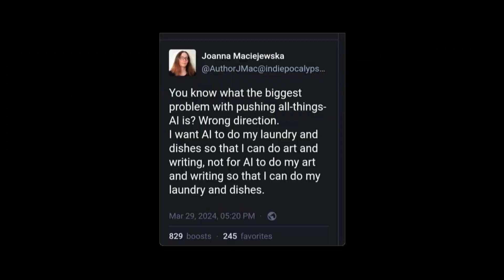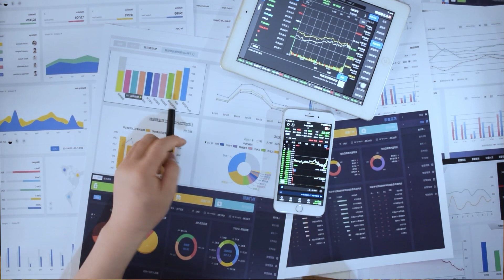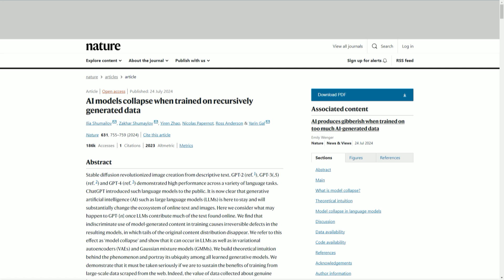Artificial Stupidity: Your amazing AI future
When you imagine your future with the amazing technology of AI, chances are it doesn't look like what's happening today. In fact, it's not even close. If you're sick of hearing about AI while lamenting the lack of actual, cool uses for it, you're not alone. On top of that, it's getting pretty bad out there: from power problems to money problems to 'model collapse', AI is on the road to changing... well, nothing at all, actually! It's pretty much a mess.

Links mentioned in the vid:

- Big Tech needs to generate $600 billion in annual revenue to justify AI hardware expenditure:
- Google Researchers Publish Paper About How AI Is Ruining the Internet:
- Google: AI Potentially Breaking Reality Is a Feature Not a Bug:
- Generative AI Misuse: A Taxonomy of Tactics and Insights from Real-World Data:
- GIGO: AI produces gibberish when trained on too much AI-generated data:
- AI models collapse when trained on recursively generated data:
- Generative AI could be hurting productivity at work, despite what bosses believe:
- Activision Blizzard has started using AI to pick up the slack left by laid-off artists: